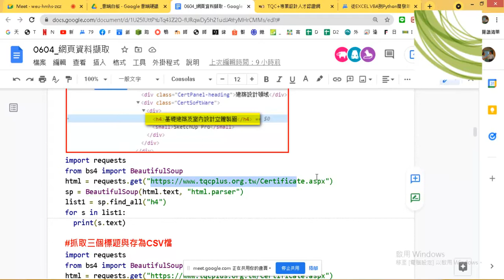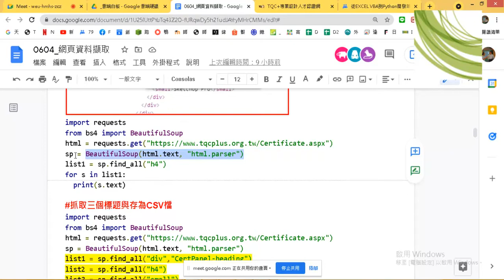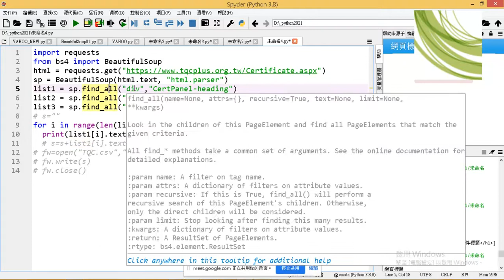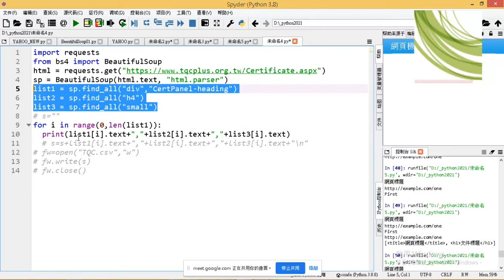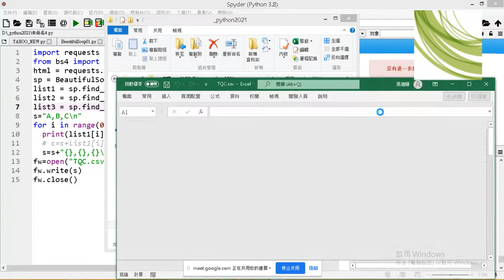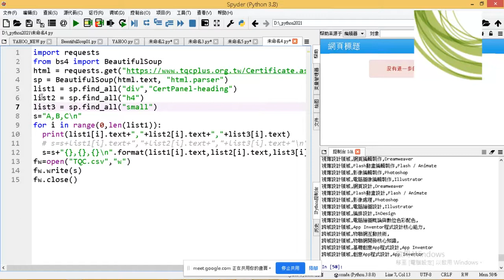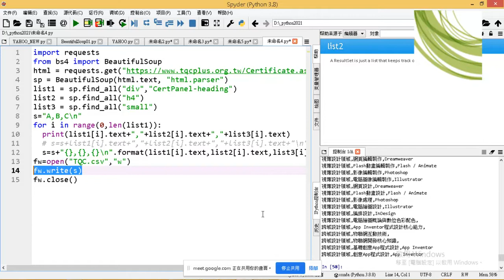08 爬取TQCPLUS官網的證照名稱